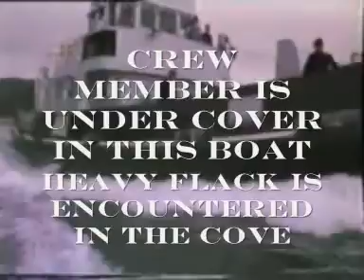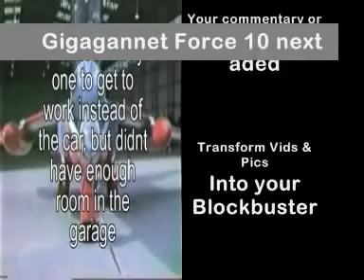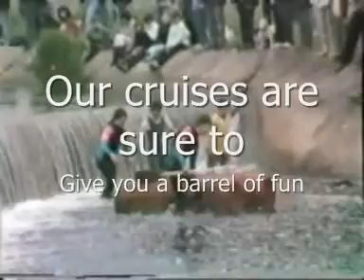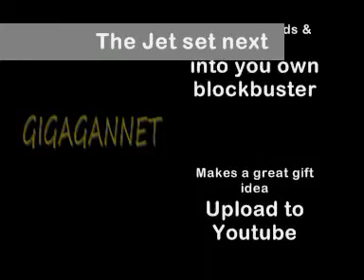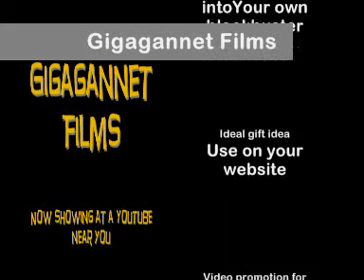Video Film Advert Gigagannet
Video special effects edits promotional short sequence of home made adverts and films.